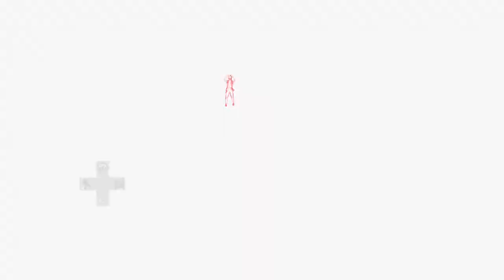Far Cry-New Dawn walkthrough 10-23.02.2019-RO CS-No commentary